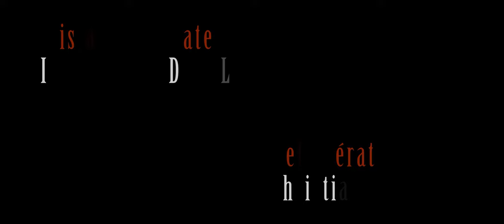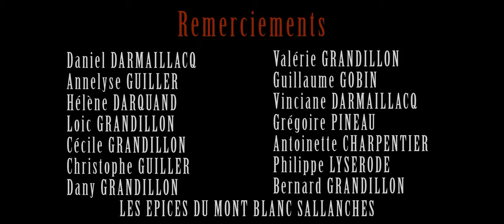FANTASMAGORIE (court-métrage)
Après le meurtre involontaire de son copain et dans un élan de chagrin, Lucy met fin à ses jours. Mais un élément étrange la ramène au point de départ sans qu’elle en ait conscience.

Ecrit et réalisé par Aymeric GOBIN
avec
Silvia FERRO
Alexis FROT

Assistant réalisateur : Imanol BOURDONCLE
Chef op : Christian SZCZEERBA
Chef op son : Lisa GUILLER
Ingénieurs son : Thomas LEPLOM / Hélios NAKACH ABDOU
Régie : Marta MOSKVINA
Scripte : Imanol BOURDONCLE
Montage : Marta  MOSKVINA
Etalonnage : Marta  MOSKVINA
Mixage : Grégoire PINEAU
Sous-titre : Marta  MOSKVINA
Casting : Lisa GUILLER